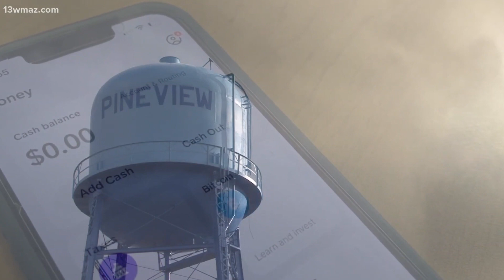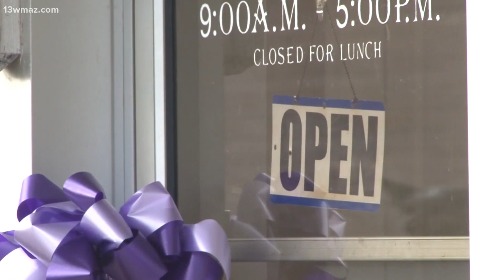Georgia Mayor Arrested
Pineview (GA) Mayor Brandon Holt is arrested for allegedly stealing $65,000 from city funds